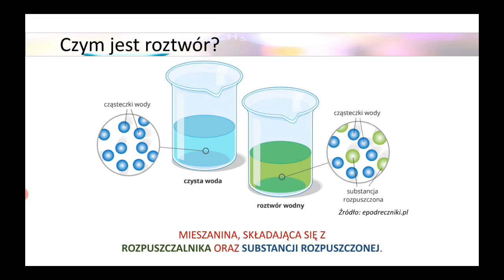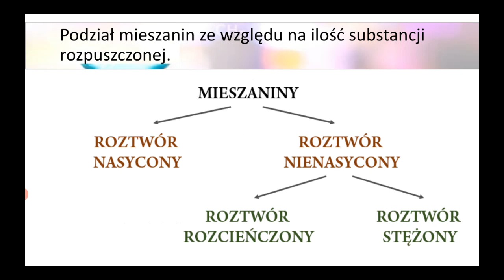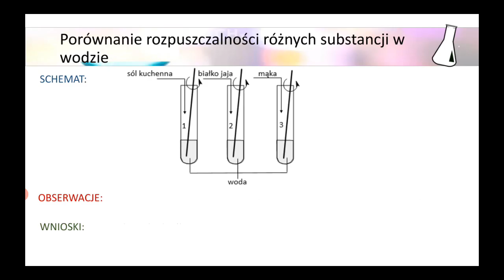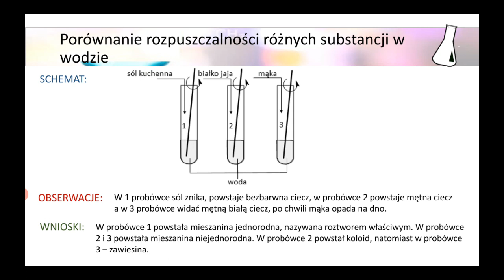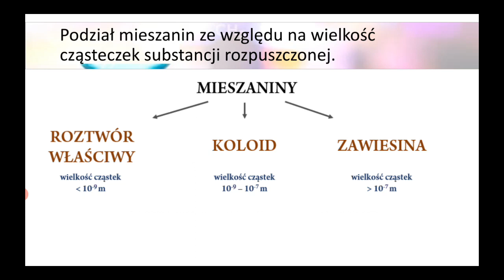Rodzaje roztworów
W tym temacie omówione zostały rodzaje roztworów.